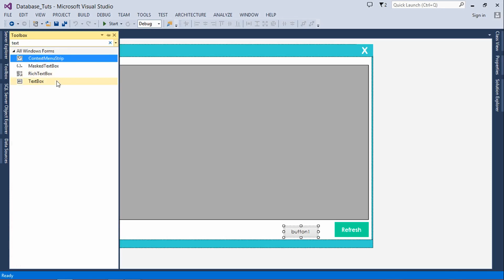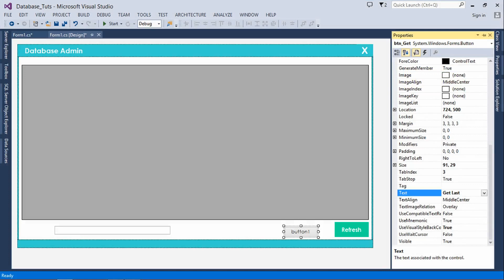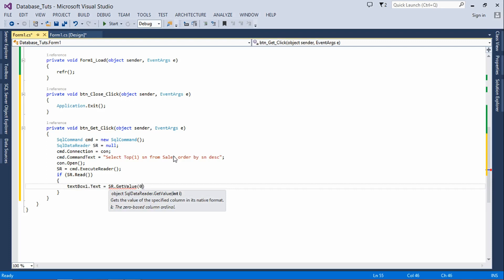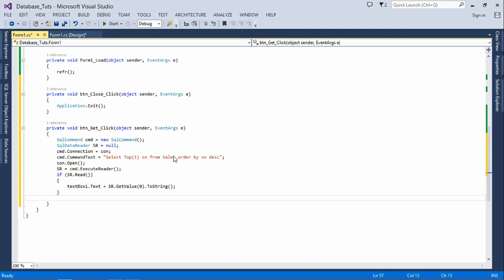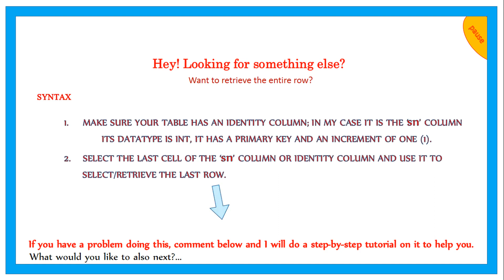How to Get the Last Record in an SQL Table Using C#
Welcome to another tutorial, In this tutorial, you will learn how to select the last record on a table in an SQL database using C#.
first of all, you have to create the database from C#
Get the connection string of the database.
Follow my steps and you are good to go.

previous video -- How to Refresh a DataGridView in C# (SQL database) # getting the connection string, etc.